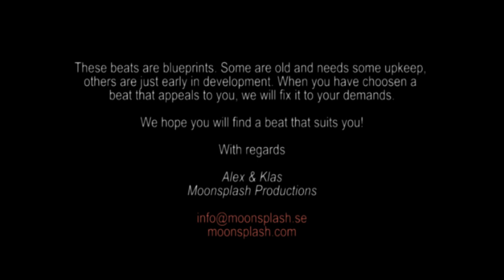#1 Moonsplash - Beat sampler 1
[i.e. "I like to have Beat 4 at Beatsampler 1"]